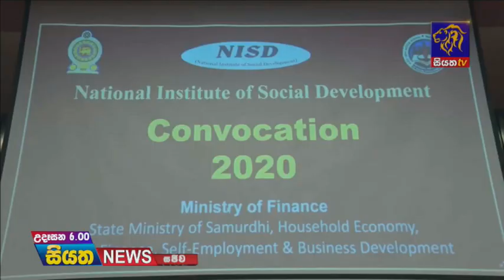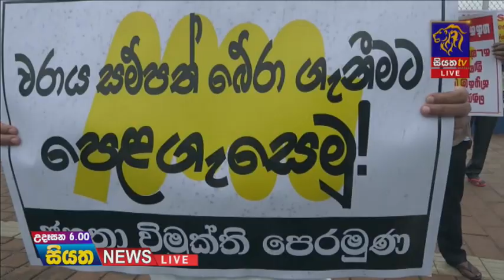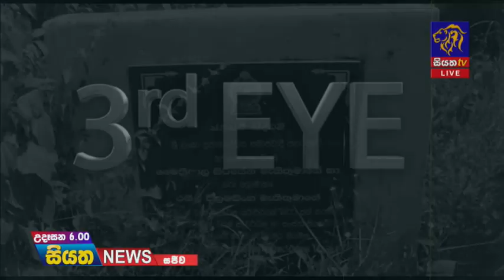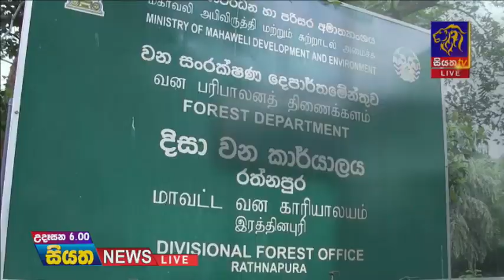Siyatha News | 06.00 AM | 13 - 01 - 2021